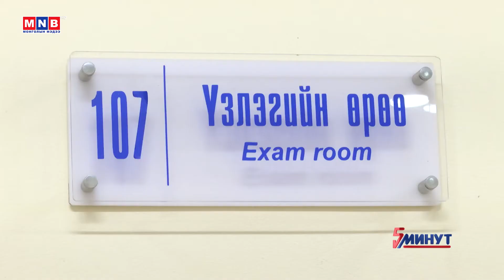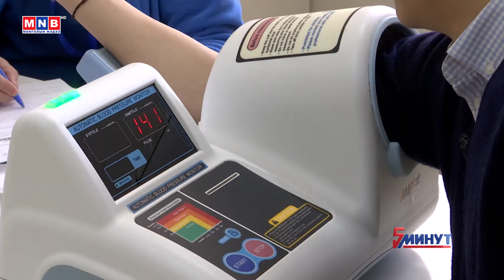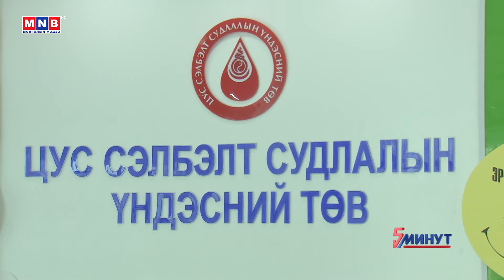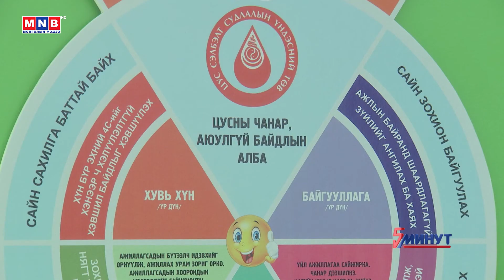ММ таван минут: Хүндэт донор Б.Галхүү